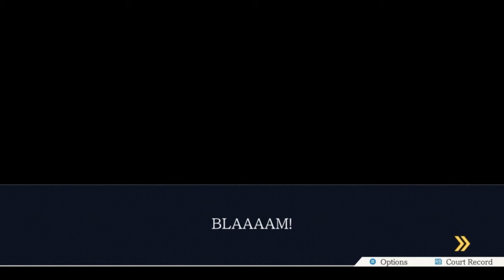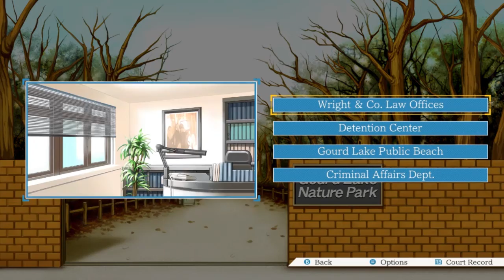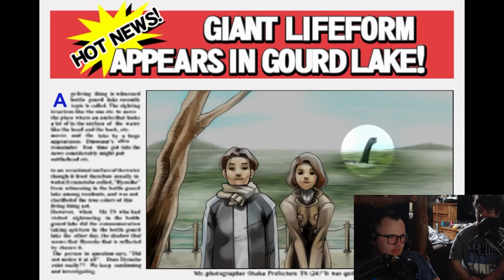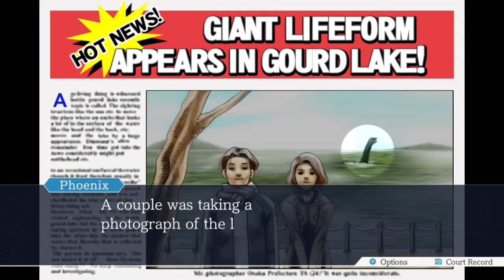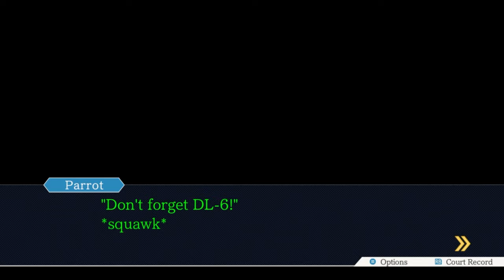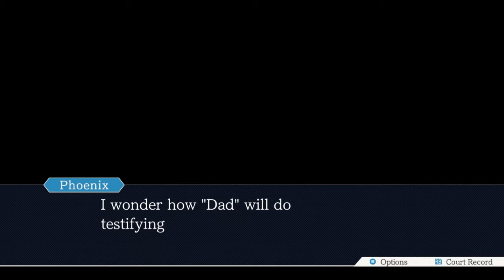The Musical Turnabout - Phoenix Wright: Ace Attorney (Part Thirty-Two)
Modern Fossil contains bits that never go for too long because Mack and Darren are comedic geniuses.